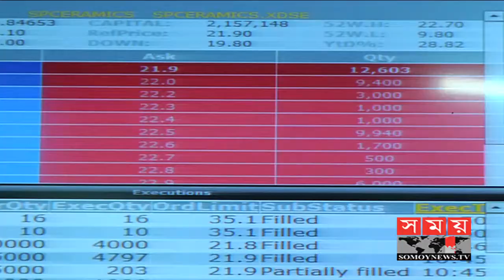ঊর্ধমুখী লেনদেনে শেষ ডিএসই'র সপ্তাহ | DSE News Update | Somoy TV